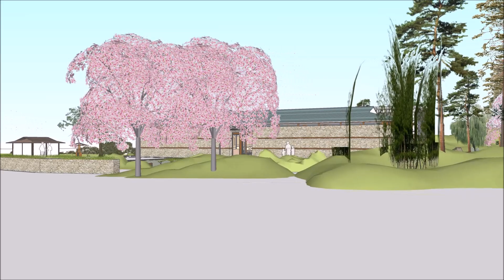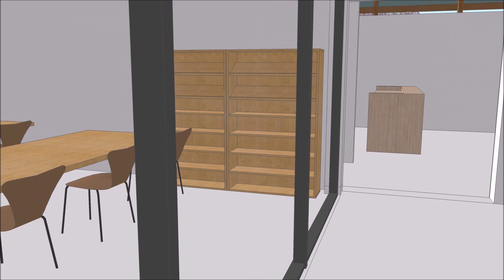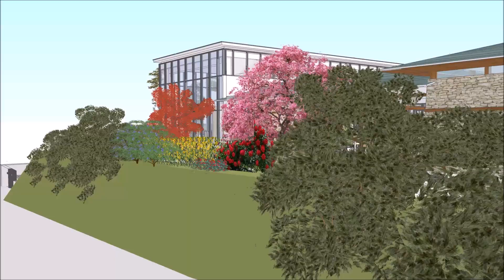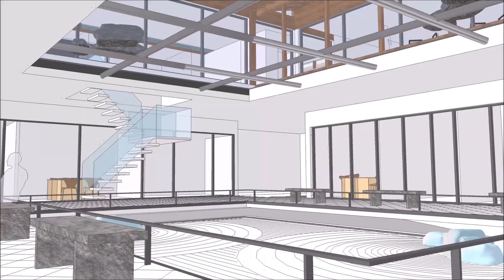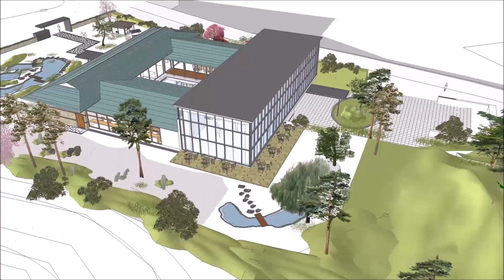2016 Bulgaria Japan Cultural Center (sketchup movie)